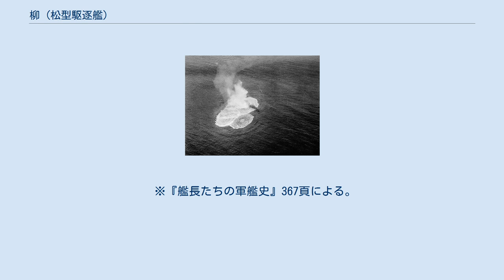柳 (松型駆逐艦)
柳（やなぎ）は、大日本帝国海軍の駆逐艦。
松型（丁型）の14番艦である。
日本海軍の艦名としては2代目（初代は二等駆逐艦「桃型」4番艦「柳」）。
 丁型一等駆逐艦第5497号艦として藤永田造船所で建造され、呉鎮守府籍となる。
 就役後、訓練部隊の第十一水雷戦隊（高間完少将・海軍兵学校41期）に編入。
瀬戸内海に回航され、2日遅れて竣工した「橘」とは、ほとんどの期間で行動を共にした。
1945年（昭和20年）3月15日付で「椿」「桜」「楢」「欅」「橘」とともに第五十三駆逐隊を編成する。
戦艦「大和」の沖縄水上特攻作戦（坊ノ岬沖海戦）に参加するため訓練に従事していたが、その任務に加わる事はなかった。
4月7日以降は第三十一戦隊（鶴岡信道少将・海兵43期）の指揮下に入り、回天目標艦として大津島方面で行動した。
5月7日、「橘」とともに大湊警備府部隊に編入され、5月13日に呉を出港して大湊へ回航された。
5月14日、周防灘姫島沖で米軍艦載機8機と交戦し、戦死1名負傷8名の被害を出す。
関門海峡の掃海を待って日本海に移動し、5月21日に大湊に到着した。
津軽海峡で対潜警戒に従事する傍ら、6月11日に「橘」とともに大湊を出港して、5月11日に占守島で爆撃を受け損傷した海防艦「八丈」の護衛を兼ねて舞鶴に向かう。
その後も津軽海峡の警戒に従事し、函館湾を根拠とした。
 7月14日、折から日本本土への最終攻撃作戦を行っていた第38任務部隊（ジョン・S・マケイン・シニア中将）は、朝から艦載機を飛ばして北海道および東北地方の市街や港湾施設、飛行場、艦船を片っ端から攻撃していった。
「柳」からは、「第三青函丸」が沈没する光景が見えたという。
また僚艦「橘」も沈没した。
その後、偵察機に発見された「柳」は渡島福島沖で空母「エセックス」艦載機の空襲を受ける。
魚雷の回避には成功したものの、ロケット弾攻撃が命中。
11時52分頃、艦尾切断、舵機室・推進機能喪失の被害を受けた。
戦死者21名、負傷者59名を出し、戦死者・戦傷者は福島町住民によって収容された。
「柳」の曳航には福島町の漁船が参加している。
大湊に曳航された「柳」だが、8月9日にも大湊湾で第38任務部隊の艦載機による再度の空襲を受ける（大湊空襲）。
敷設艦「常磐」とともに攻撃を受けて大破し、浸水が激しく葦崎東方海岸に擱座して沈没を免れた。
「柳」は2機を撃墜したが、重傷者2名を出したとされる。
「常磐」も懸命の排水作業を続けたものの、8月15日の終戦を迎えて乗員が艦を去っていく事により排水作業が出来なくなることから、8月15日中に艦の保全のために同じく葦崎東方海岸に擱座し、曳船の助けを得て投錨して艦を固定した。
 戦後「柳」の船体が北九州の軍艦防波堤に使用されたとする文献も多いが、防波堤に使われたのは初代「柳」であり、本艦「柳」は1946年（昭和21年）10月から翌年5月までに解体された。